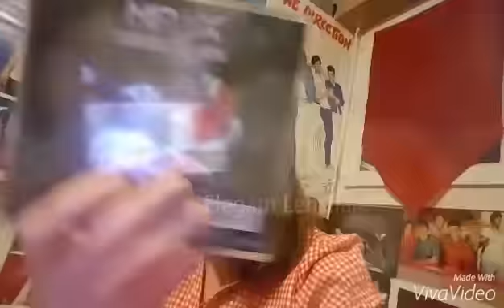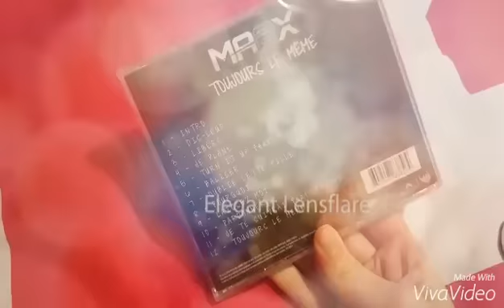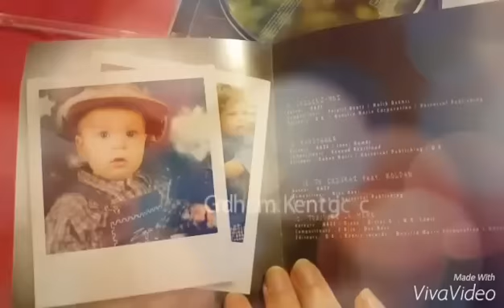Ma2x nouvelle album 😍 Sophie HoranStyles 😍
Mon snap: violetta.1994
Mon instalgram: emma_steven_misty
Mon Twitter: @sheryfa1D
La chaîne YouTube de ma cousine: Coralie Dispa
La chaîne YouTube de moi et ma cousine: Les Soeurs Directioners
La chaîne YouTube de ma mère: Sophia Grandfils
La chaîne YouTube de mon père: Marc Grandfilous
La chaîne YouTube de mon frère: Souri-54officiel
J'espère que la vidéo vous auras plus et je vous dit à la prochaine vidéo bisous mes amours 😍😍😍❤❤❤